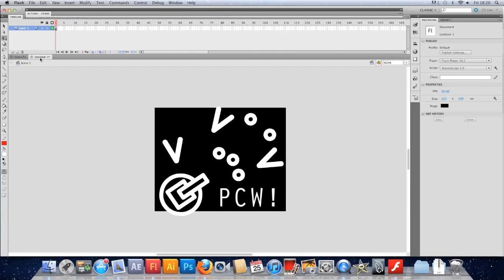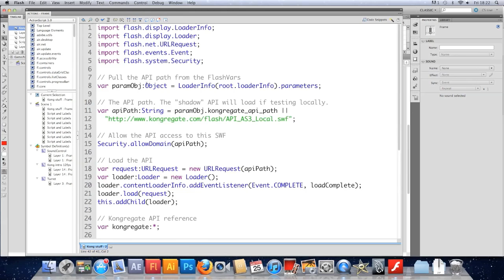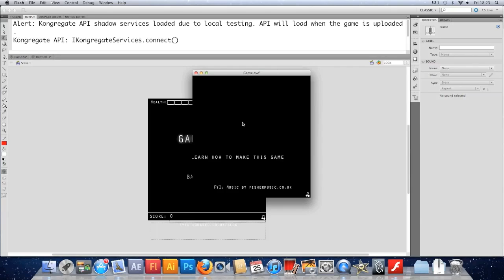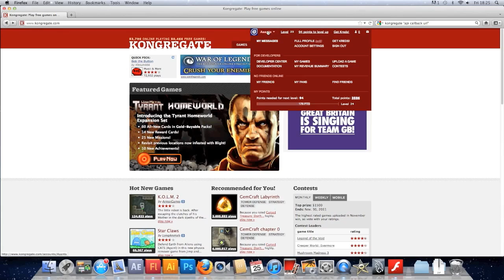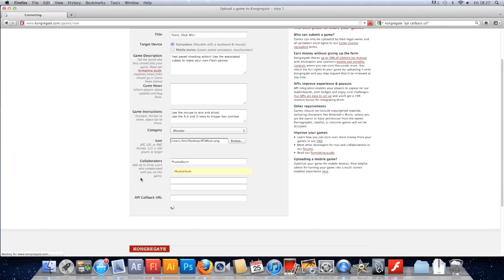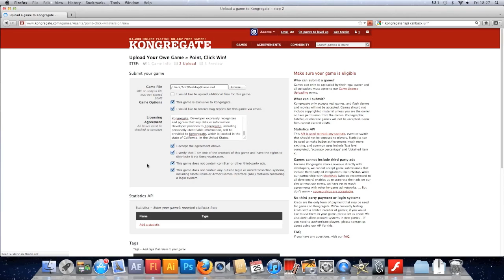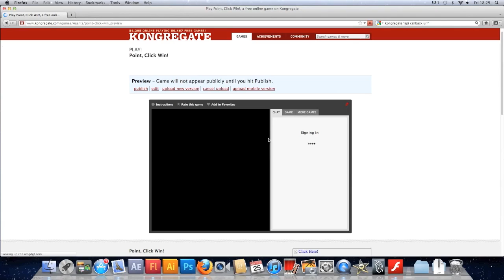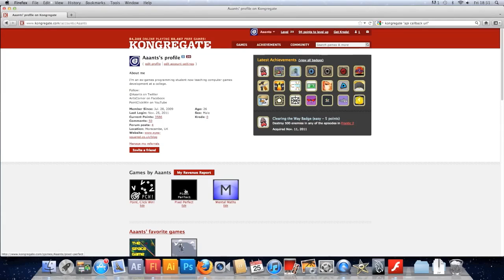Game Development in AS3 Part 32 - Uploading to Kongregate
Upload your game to Kongregate and make use of the stats API to allow for high score tables